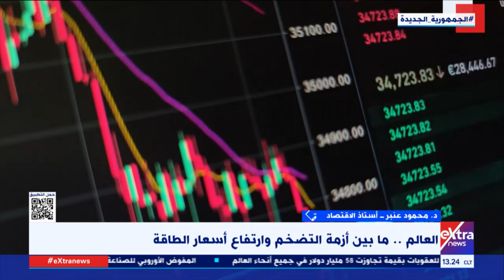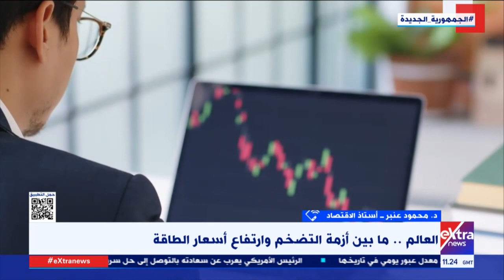محمود عنبر أستاذ الاقتصاد يتحدث عن تداعيات الأزمة الاقتصادية العالمية وارتفاع مستوى التضخم